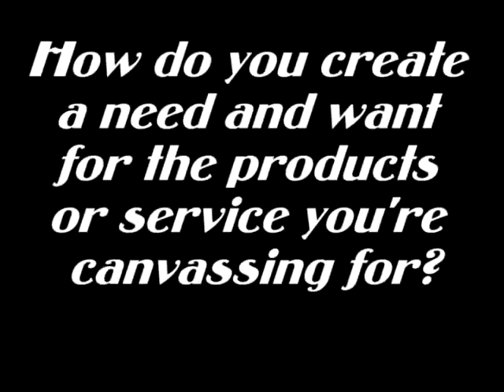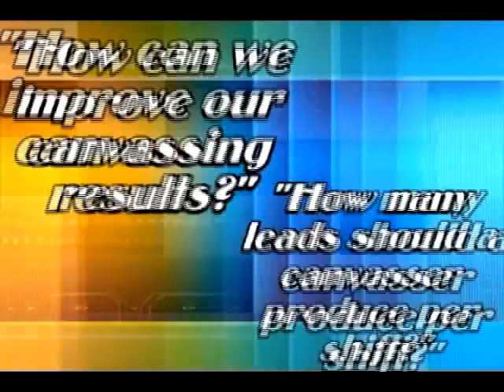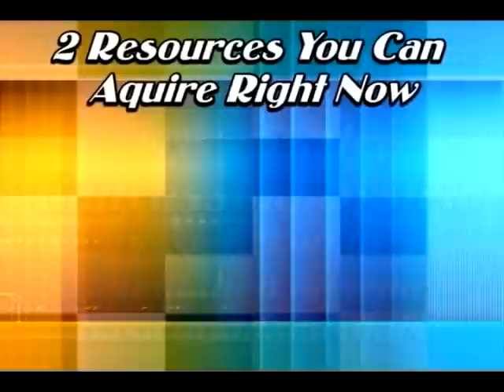How to Create a Need and Want in the Homeowner?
Do you get frustrated when a homeowner tells you they don't need your product or services?  Chris Thompson gives you tips on how to get the homeowner to handle that objection in a very non-threatening manor.